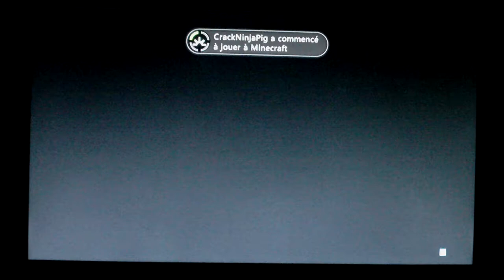Battlefield 3 Epicentre conquete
playing on battlefield 3 conquest on Epicenter